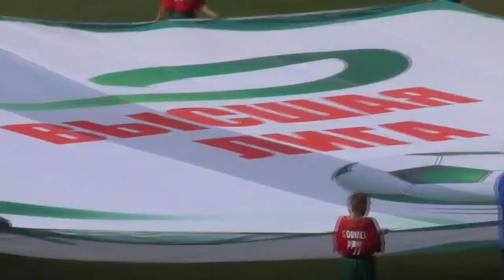Видеообзор матча "Гомель" - "Шахтер" от 23.06.2013 (14 тур)